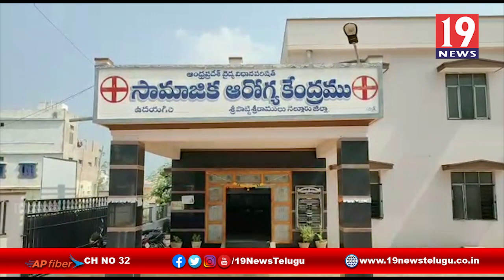ప్రభుత్వ ఇళ్ల స్థలాల కోసం ఘర్షణ - ఉదయగిరి,నెల్లూరు జిల్లా